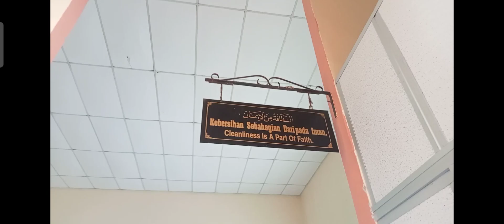Holy Friday September 20, 2024 Before leaving Brothers Office for Friday Prayers & After 🕌🛋️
Zikrullah after Friday Prayers is Allahumma Ya Basiir;Ya Allah The All Seeing 💯 X
Allahumma Ya Zahiir 15 X;Ya Allah The Outward 15 X
Followed by Selawat upon Prophet Muhammad pbuh,his family together with us all & his friends continuesly through out of the Whole Day of Holy Friday
To recites The Holy Quran; Chapter Al-Kahfii;The Cave;Gua
At 3.15 pm make an Afternoon Prayers of Gospel without associates Allah with anyone else at all 🕒⌚🤲